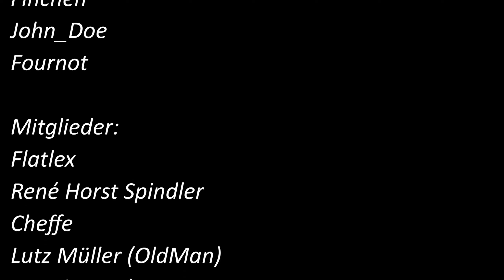Subnautica Below Zero! / Neustart mit Mods! Jetzt gehts erst richtig los! #01 / Gameplay Deutsch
Herzlich Willkommen zu: Subnautica Below Zero + Mods Part 1!

Heute starten wir nochmal Neu!
Aber mit Mods!
Wir werden zusammen das Modding hier entdekcne, ich zeige Euch einige meiner Mods
und ihr dürft entscheiden, ob ich mehr mit Mods, also Tutorials machen soll!
Zudem lernen wir heute das 1. Biom nochmal neu kennen, sammeln viel Dinge
und bauen die ersten wichtigen Werkzeuge!

Viel Vergnügen und gute Unterhaltung.

Erkundet mit uns die Tiefen der Welt 4546B, endeckt eine Story, die unter die Haut geht und baut mit uns eine Base auf, wo wir sogar Fische halten können, etwas zum essen und trinken zubereiten und und und! In der Story ist die Schwester unserer Protagonistin auf einer Expedition verschollen und wir wollen unbedingt wissen, was passiert ist!
Also stranden wir auf der Oberfläche des Planeten 4546B, ohne irgendetwas, nur, mit unserer Rettungskapsel!
Von da an geht es los! Riesige Unterwasserwelten erkunden, Stückchen für Stückchen die wahre Gesichte aufdecken, zuessen zubereiten und und!